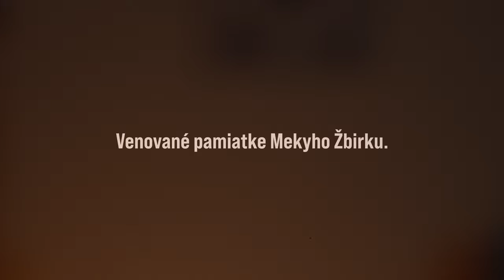Martin Kráľ - Za dverami (Official video)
Hudba, text, spev a námet: Martin Kráľ

Réžia, kamera, strih, postprodukcia: Ján DoubleJ Jančok
Backstage photo: Ján DoubleJ Jančok